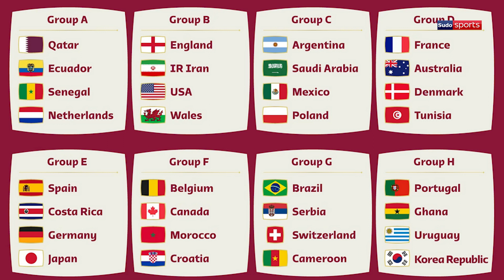Everything you NEED to know about Cristiano Ronaldo's Piers Morgan interview!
After enduring half of a season of disrespect while being merely a benchwarmer and secondary option for Manchester United's new head coach Erik Ten Hag, days before the world cup in Qatar, Cristiano Ronaldo has come out and opened up about all of the flaws and problems which are happening in Manchester United behind the scenes.
In this 90 minute interview with Piers Morgan, Cristiano openly discusses the lack of development and lack of desire to win in the club. He even calls out the Glazers for only looking at Man UTD as a profit making business while siding with the fans on this not being the right way in which such a historic football club should be led. Ronaldo also talks about the issues of United's board making questionable choices, such as bringing in Ralf Ragnick instead of Ole Gunnar Solskjaer while also talking about the lack of respect he has not only for the club owners and board, but also the current head coach Erik Ten Hag.

Timestamps
00:00 - Intro/The Interview
06:34 - His two seasons with Man UTD summarized
10:20 - Consequences of the interview?
13:34 - Qatar World Cup and Ronaldo’s Portugal redemption arc
 - Prod. Riddiman -
torment - hard alt rock type rap beat / Prod. Riddiman x Joe Leytrick
disappointment - lofi ukulele type beat
reflection - lofi hip hop
finite - lofi hip hop